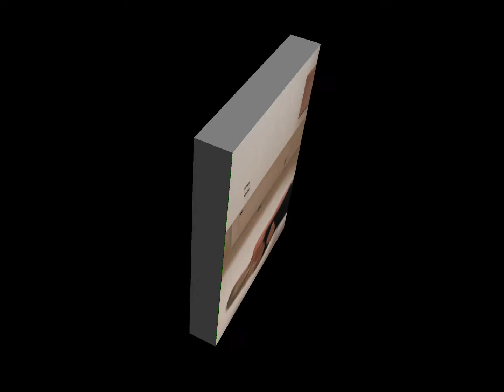New James Bond Film 'Lotsapussy'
James Bond AKA James Pond stars in The Actors Club Film 'Lotsapussy' with Action, Drama, Intrigue, comedy and a touch of Romance. what more could you want? A 007 or 0011 film to remember.